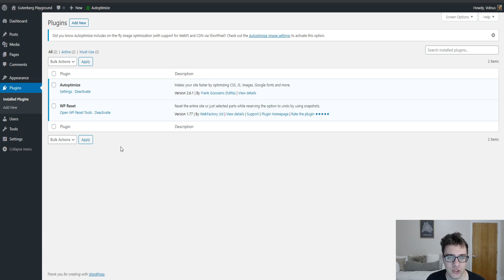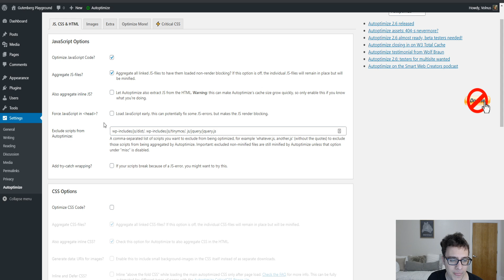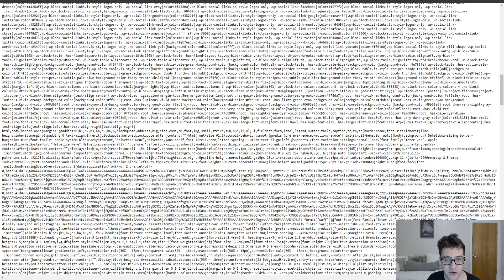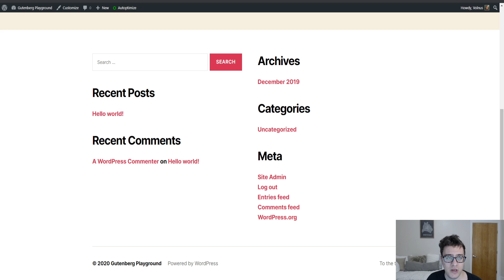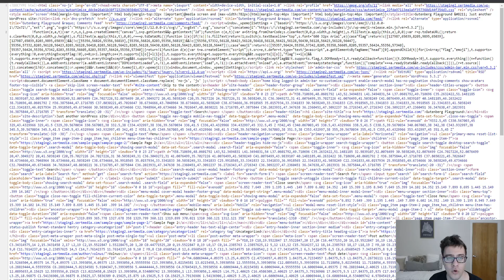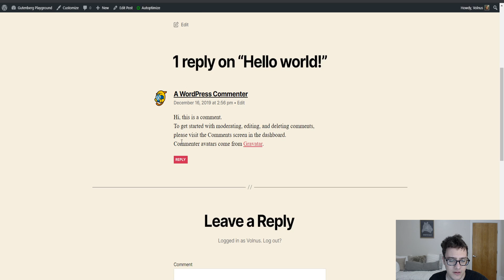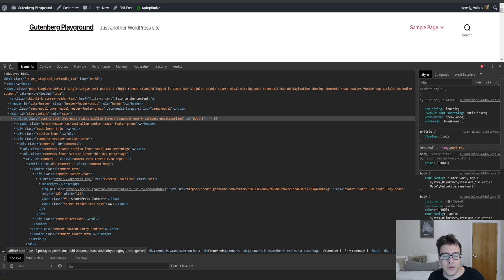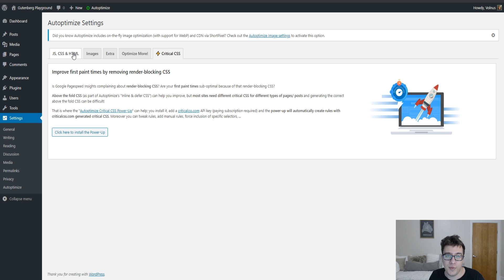Autoptimize Tutorial 2020 - How To Setup Autoptimize Plugin - Autoptimize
Autoptimize is one of my favorite WordPress Speed Optimization plugins. It's free, it's well maintained with excellent support and they are very quick to fix issues. In this video, the plugin is covered top to bottom with suggestions to avoid causing your cache size from getting too large, and recommended settings for your website to load quickly and without issues.